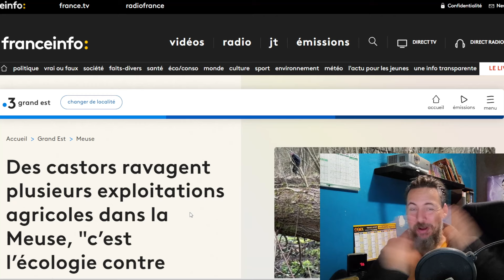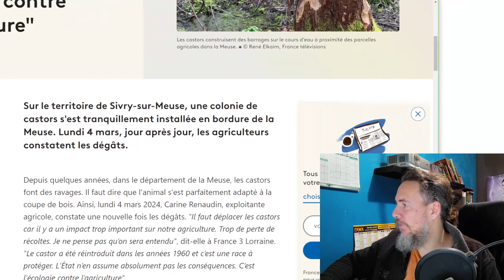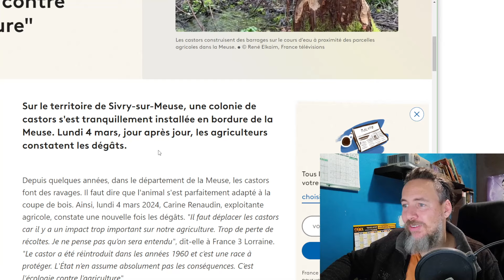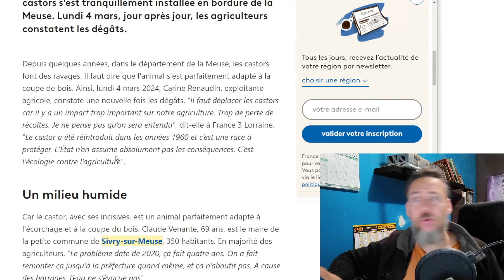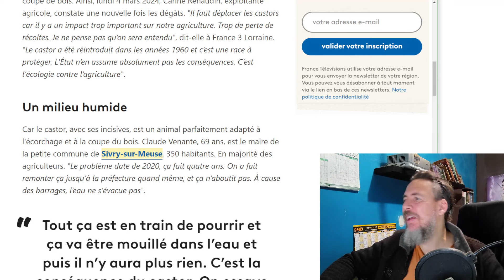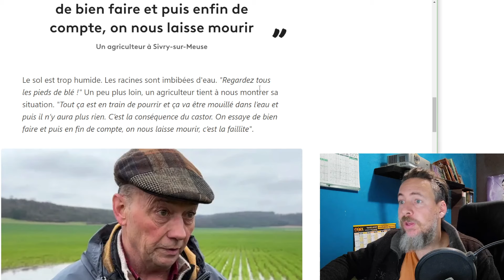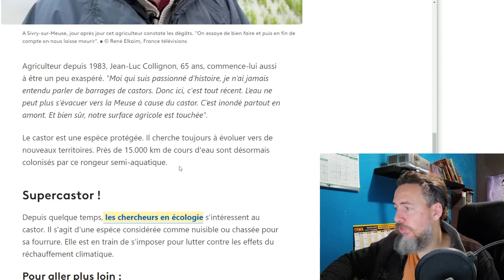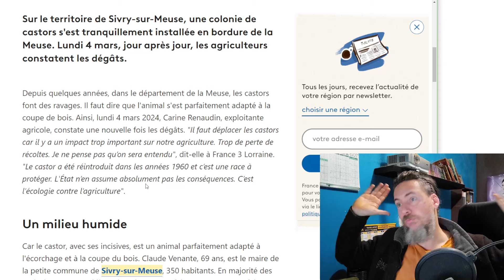LES CASTORS RAVAGENT DES AGRICULTEURS